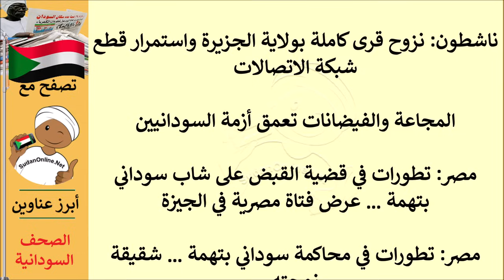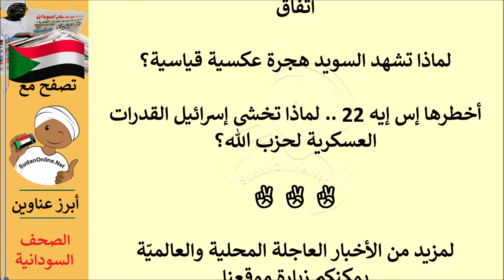عناوين الصحف السودانية الصادرة اليوم الاثنين 26 اغسطس 2024م